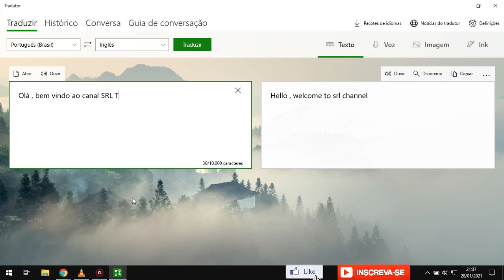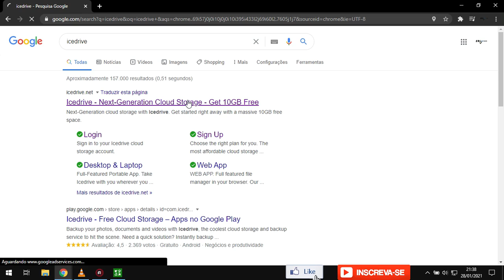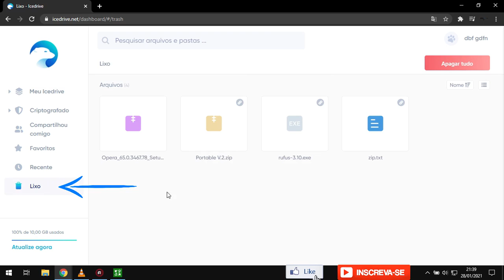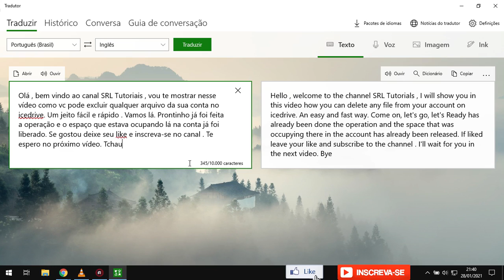Como excluir arquivo de conta Icedrive (How to Delete Icedrive Account File)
Olá , o espaço do armazenamento da sua conta no icedrive já esta quase cheio , aprenda nesse video como deletar qualquer arquivo para liberar o espaço que ele estava ocupando e aliviar o seu armazenamento no icedrive.
Hello, the storage space of your icedrive account is almost full, learn in this video how to delete any file to free up the space it was occupying and relieve your storage on icedrive.
Hola, el espacio de almacenamiento de tu cuenta icedrive está casi lleno, aprende en este video cómo eliminar cualquier archivo para liberar el espacio que estaba ocupando y aliviar tu almacenamiento en icedrive.